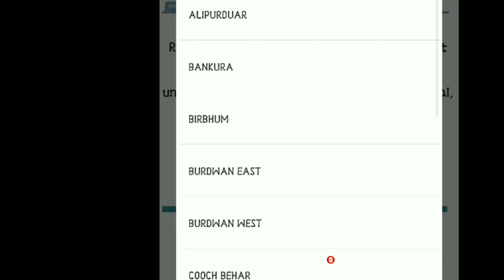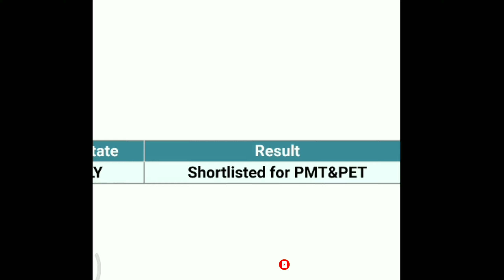West bengal excise result Public | west bengal ABGARI result Public | 2020